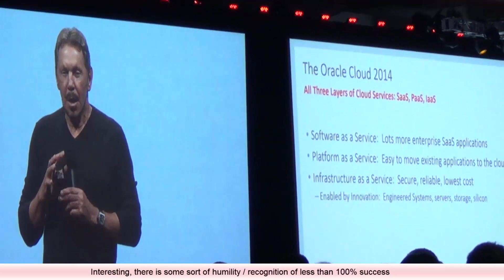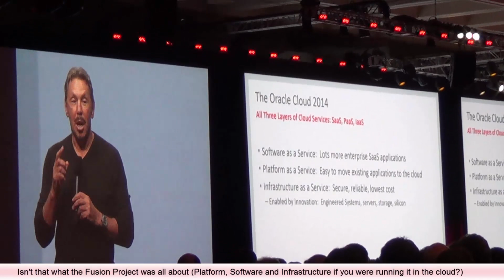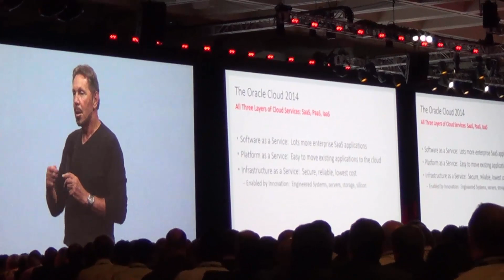OOW14 - Snippet of Larry Ellison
Short clip of Larry Ellison giving his Sunday Night Keynote at Oracle OpenWorld in San Francisco 2014 with the start of the presentation and the stressing of the new Cloud applications, particularly the HCM family and Social.